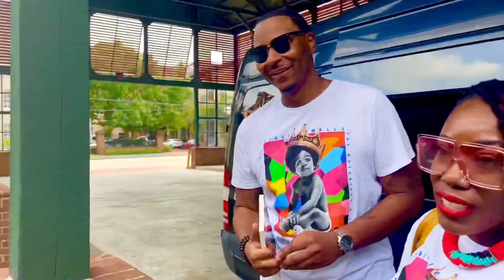Real GeeChee Gullah Beautiful Black Love Black History That Will Change Your Life Forever. Godfrey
Godfrey GeeChee GuLLaH JaC KHiLL is The Holy City’s Best Tour Guide Time and Time again.
Godfrey Gullah JaC Gives ALLL The Glory To God Yah and his Grandfather and Grandmother Mr. & Mrs. Thomas’s do Geneva Jenkins Jefferson.
The Slaves did call God Yah yah know. Tell them chariots to come on over Yah. Swing Low Sweet Chariots and Carry Us Back On Over They To Our True Home. Kum bai Yah my Lord come by here by yah.
In the Gullah GeeChee Culture The Word Friend Is an Action Word. A true friend is often there where your blood family will not be. Friend is an Action word and High School and College is a Hot Spot for finding true friends that were proven by the trials of the fires of life’s many difficult testing trials and tribulations. (2020 was on the beginning 2021 was interesting but 2022 will scare many)

If your eyes are closed but you want to see. If your are eyes are open but you want clear vision. If your awake and nobody understands you. If you fell down the rabbit hole and it’s very dark where you.  You Need a True Guide.  The Root Doctor Godfrey GeeChee GuLLah JaC is The Tour Guide.
Good Lord! GuLLaH GeeChee Good Is So s$sooo GoOd. Ain’t Nothing Like a Real Black History Tour. Yep, ain’t nothing like an ReaL GuLLaH GeeChee History Tour by a FullBlood GuLLaH GeeChee Charleston Native Godfrey Geechee GuLLaH JaC KhiLL of Ashleyville. Ashleyville is the true beginning to The Holy City and America but gentrification has moved the indigenous elders of the GuLLaH GeeChee Peoples of Yah and are steadily moving in wealthy evil  white people taking over Holy Land. God is setting up the wicked for a Great FaLL.
TRAVEL TO CHARLESTON AND TAKE THE BEST HISTORY TOUR FIVE YEARS STRAIGHT.
GuLLaHGeeCheeTours.com
*Warning* This is not Charleston’s typical white fluffy tour.
*ReD 🚨 AleRt* THIS IS THE REAL DEAL BLACK HISTORY SLAVE HISTORY GULLAH GEECHEE HISTORY TOUR. By A FullBlooded BenYah Ishi.  Raised by BiG JeFF the Alchemist the Original Black Thomas J Jefferson Head Elder of the GuLLaH GeeChi, the best friend of Dr. Buzzard and brother to Jessie from Downtown city holy city secrets arise during the Full Blue Blood Moon of The Harvest Season.

“Then said I, Lord, how long? And he answered, Until the cities be wasted without inhabitant, and the houses without man, and the land be utterly desolate,”

TikTok goes the clock

*Warning*
The Tour Guide Godfrey GeeChee GuLLaH JaC KhiLL has another warrant for his arrest although he refuses to turn himself in to the authorities. Several tour guides were found tied up and covered all about with Bible verses glued to their clothes. GeeChee GuLLaH JaC was seen on the Slave Auction Market slapping up and putting Hands on some of the other tour guides for repeatedly selling lies on their Black History Tour.
Godfrey GuLLaH JaC say, “Boi Looka Yah. I Am The Tour Guide and Nobody Can Tell Our Own HiStory Better Than We Can…”
Currently GeeChee GuLLaH JaC is doing tours and advising customers to hold on tight, He says, “When Dem Blue Lights Turn On Told On Tight and Buckle Up because He aine Stopping.
After everyone makes a clean Getaway he will issue everyone an exclusive private tour to some parts of The Sacred and Secret GeeChee GuLLaH GuLLaH Island.
GuLLaHPages.com
GodfreyKHill.com
GuLLaHGuLLaH.Tours
GuLLaHGeeChee.com
GuLLaHJaC.com